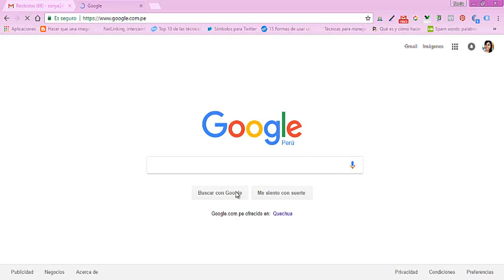Anuncios en Google Adwords